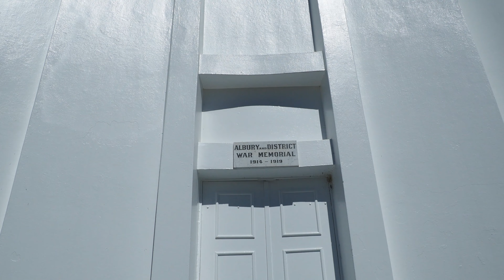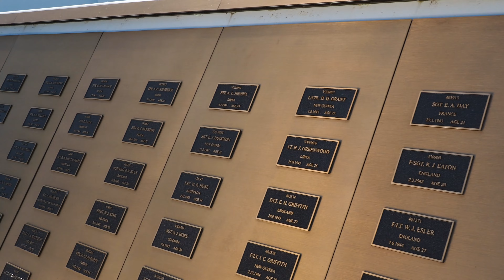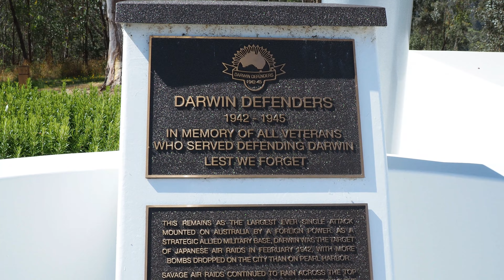World War Memorial in 4K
This World war Memorial tower is called Monumental Hill ,Located in NSW Australia in a city Named Albury 553.5 km away from Sydney and 325.2 km away from Melbourne.
Gear Olympus OMD EM10 MK3 and Panasonic 12-60mm f 3.5